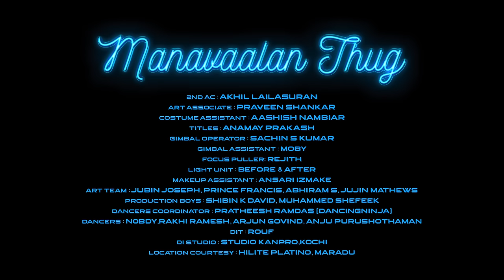thallumaala. ellarum chollanathallivan തല്ലുമാല. manavaalan thug